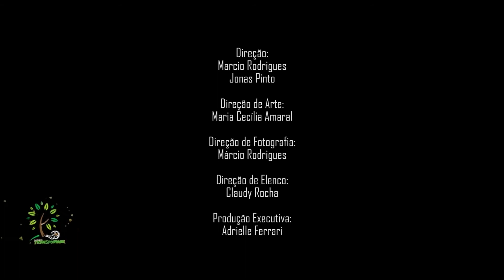MAKING OF 1 - SÉRIE O PROCESSO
Bastidores da produção da série O Processo
Confira os episódios na playlist do canal ou na página: